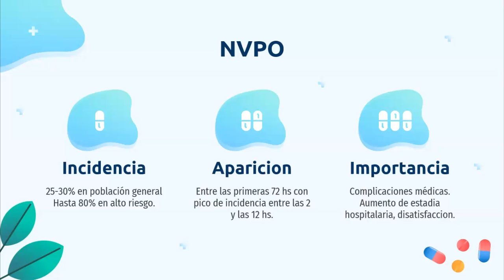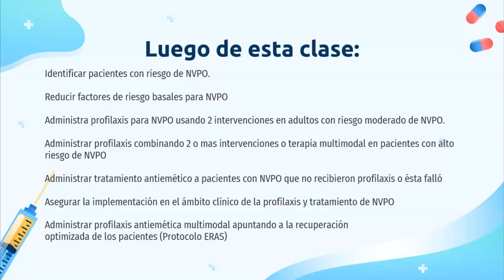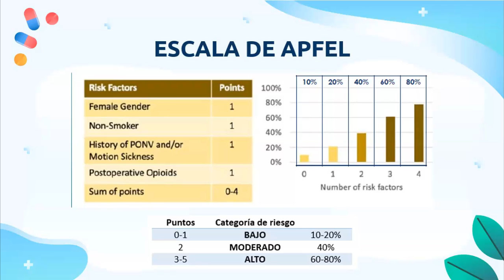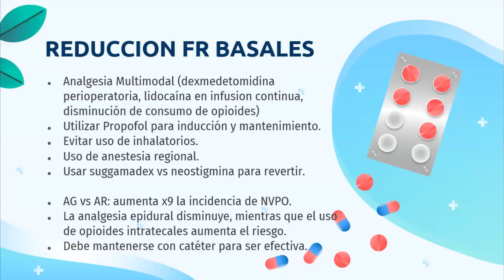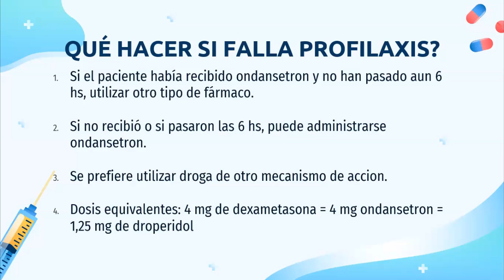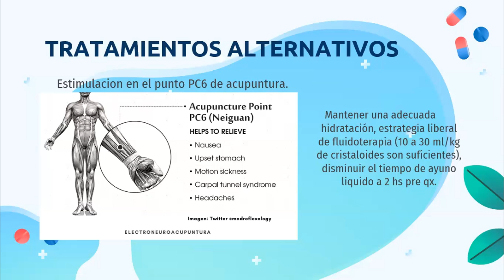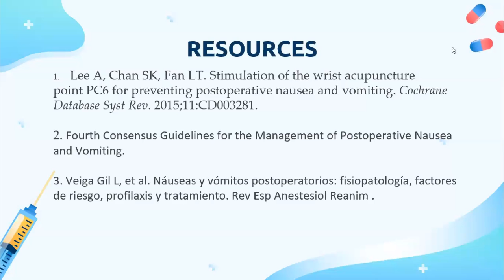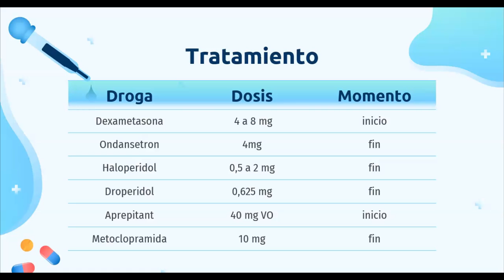Protocolo de NVPO